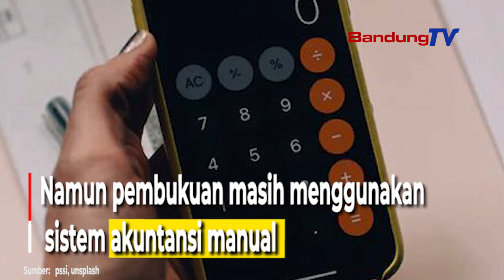Parah! Audit Keuangan PSSI, Tidak Ada Pembukuan di Periode 2017-2019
PSSI dan kantor akuntan publik, Ernst & Young, terus melakukan audit terhadap keuangan PSSI.